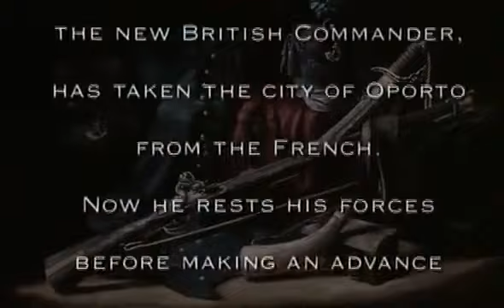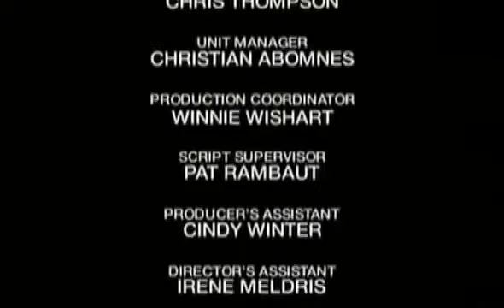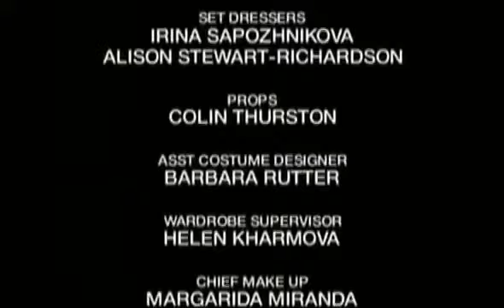Стрелки Шарпа 1 серия. Шон Бин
«Приключения королевского стрелка Шарпа» — британский сериал, снятый на основе серии романов «Приключения Ричарда Шарпа» английского писателя Бернарда Корнуэлла о приключениях Ричарда Шарпа. Действие сериала происходит в начале XIX века.